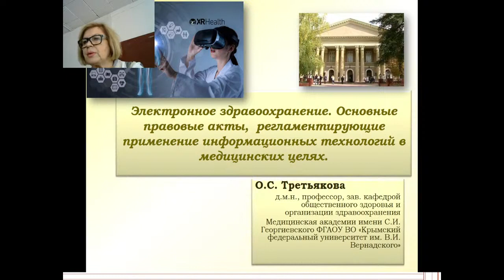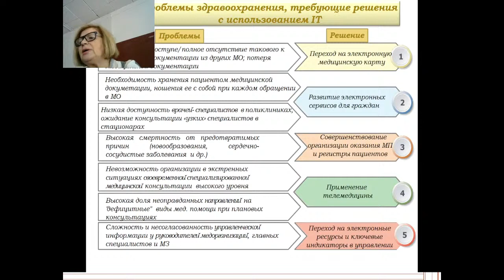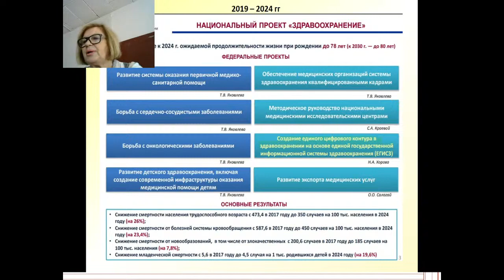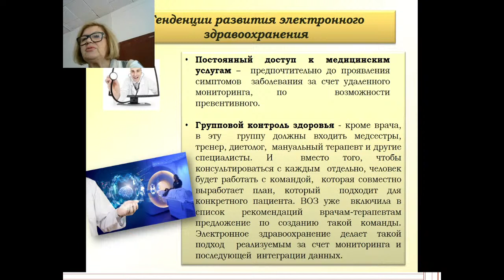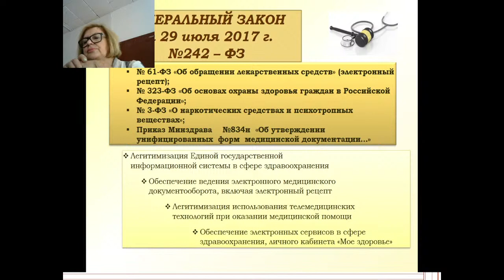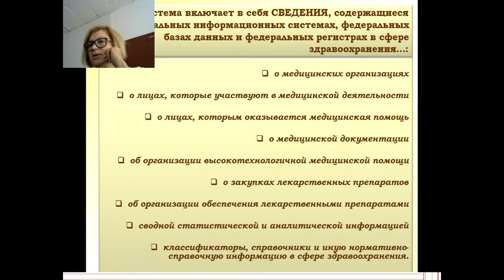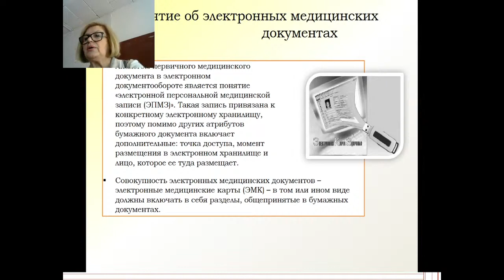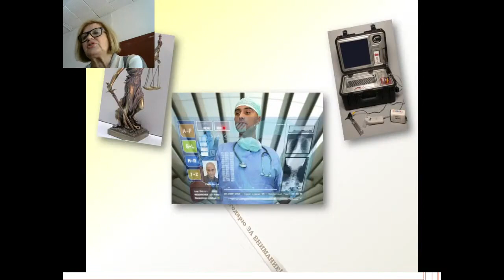16:40 Электронное здравоохранение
Общественного здоровья, организации и экономики здравоохранения
Третьякова Ольга Степановна